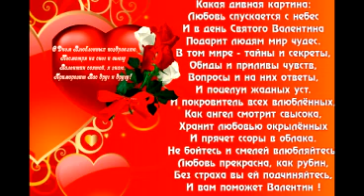Дмитрий Прянов -- В день влюбленных, в день влюбленных пусть метель закружит нас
Мы с тобою повстречались в день влюбленных
Я увидел свет в глазах твоих бездонных
В небе звездочки алмазами пестрели
С облаков амур метнул нам в сердце стрелы

В день влюбленных, в день влюбленных
Пусть метель закружит нас
О любви тебе твержу я каждый день и каждый час
И любви слова простые - так нежны и горячи
Тают стрелы ледяные ка от пламени свечи

Я боялся, что наш ангел промахнется
И любовью твое сердце не зажжется
Обезглавлен я не хуже Валентина
На стекле зима рисует нам картины

Но стрела тебе попала точно в сердце
Для любви тотчас в душе открылась дверца
В день влюбленных мы с тобой нашли друг друга
И поют нам о любви февраль и вьюга